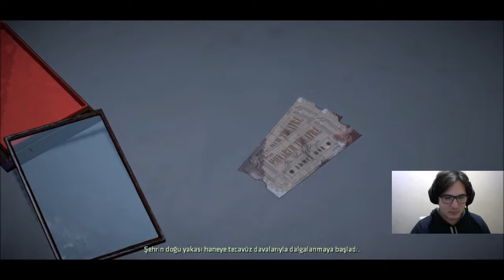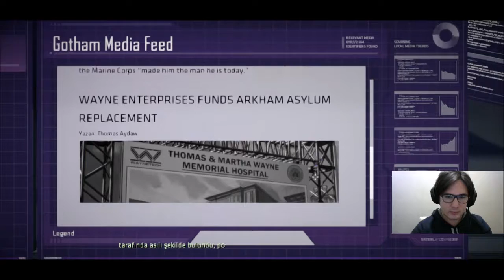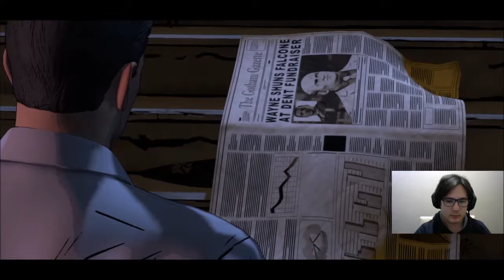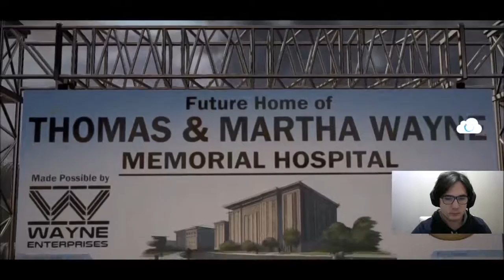GÖLGELER DİYARI PART 1 | Batman: The Telltale Series 1.Bölüm [TÜRKÇE]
İzlediğiniz, beğendiğiniz ve paylaştığınız için teşekkürler arkadaşlar. Yeni bölümler ve serilerde görüşmek üzere. Discord sunucumuz açılmıştır gelmek isteyen herkese kapımız açık. :D